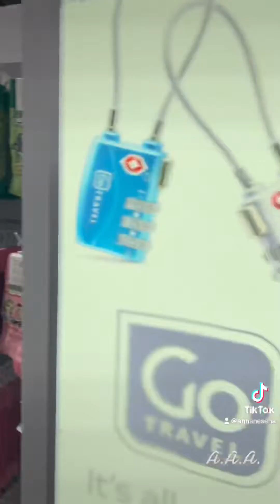Jean chevron gas station